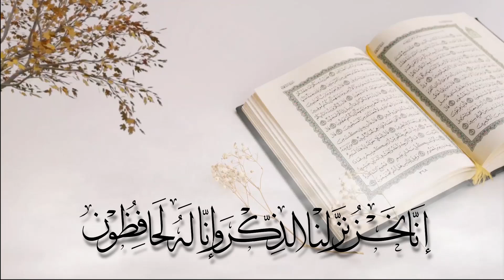قِرَاءَةٌ مُجَوَّدَةٌ لِسُورَةِ الانْفِطَارِ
قِرَاءَة : أ. هَاجَر عَبْدُ اللّه
تَصْوِير وَ مُونْتَاج : أ. مُحَمَّد خَاطِر
Wise Stars Language School